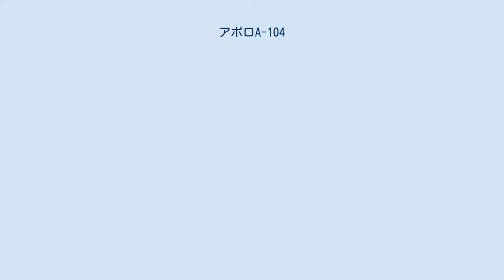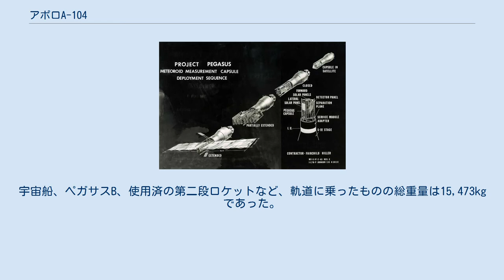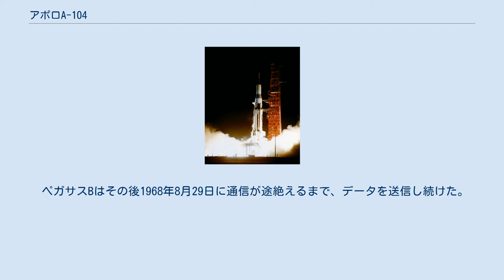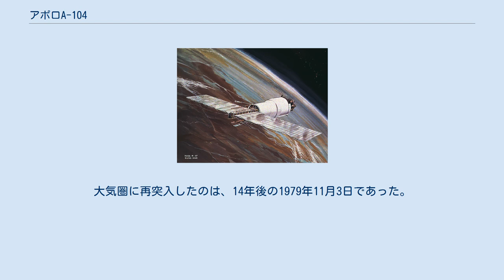アポロA-104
A-104の発射 ペガサス衛星概要図（NASA） ペガサス衛星（NASA） アポロA-104はアメリカ合衆国のアポロ計画において9回目に行われたサターンI 型ロケットの発射実験である。
またアポロ宇宙船のテストが行われるのは4回目、科学的探査の目的で使用されるのは前回のA-103に続いて2回目になる。
 A-104の基本的な目的は、 (1) 地球低軌道における宇宙塵の調査と採集 (2) 各システムが正確に作動するかの確認 であった。
軌道は前回のA-103と同じだった。
ロケットと宇宙船も構造的にはほぼ同じもので、前回との変更点は司令船に姿勢制御用の小型反動ロケットと、上昇中の機体の温度変化などを計測する装置が取りつけられたことだった。
また搭載されたペガサスB（PegasusB）は重量が1,397kgで、外寸は前回のペガサスAと同じであった。
 A-104は1965年5月25日07:35:01（UTC）、ケープ・カナベラルの37B発射台から打ち上げられた。
サターンI シリーズで夜間に発射が行われるのはこれが最初であった（現地時間は午前2時35分）。
10.6分後、衛星は正常に軌道に投入された。
宇宙船、ペガサスB、使用済の第二段ロケットなど、軌道に乗ったものの総重量は15,473kgであった。
 ペガサスBはその後1968年8月29日に通信が途絶えるまで、データを送信し続けた。
大気圏に再突入したのは、14年後の1979年11月3日であった。
 計画全体にこれといった失敗はなく、ほぼ完全なものであったと言ってよい。